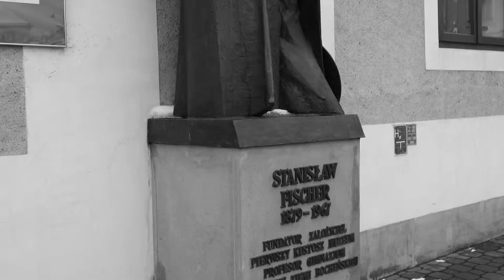Kryminalne "Tango en Skai" w Bochni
Materiał zrealizowano w Bochni w styczniu 2019 roku dzięki SW Nowa Wizja.

W filmie wystąpili:
Krzysztof Nieborak (ten młody)
Jakub Moroziński (ten młodszy)

Muzyka: "Tango en Skai" autorstwa Rolanda Dyensa, na gitarze gra Jakub Moroziński.

Scenariusz: Krzysztof Nieborak